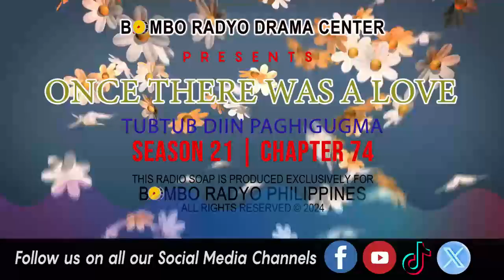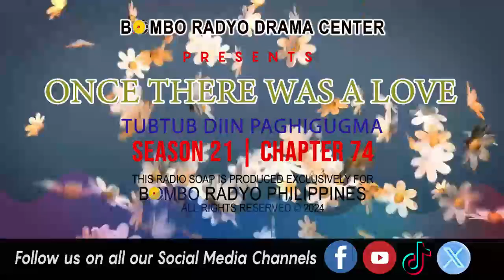Once There Was A love - Season 21 | Chapter 74 (Tubtub Diin Paghigugma)